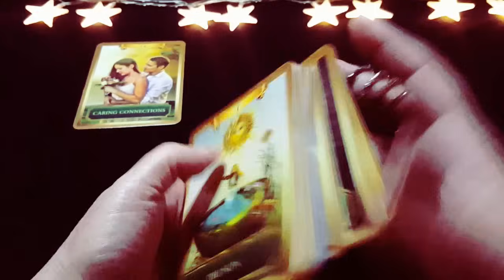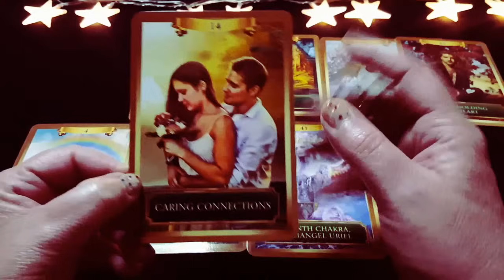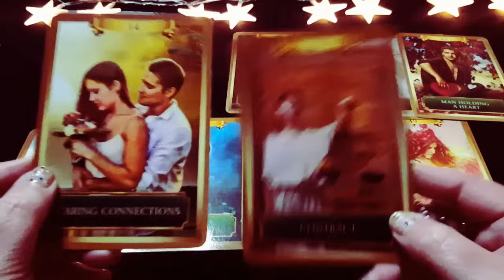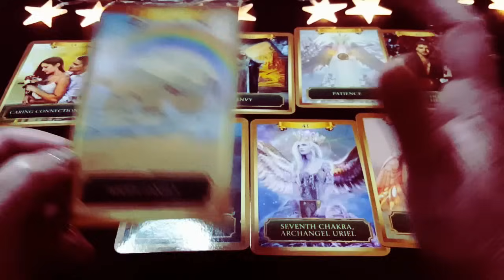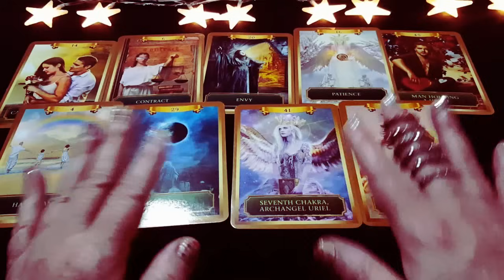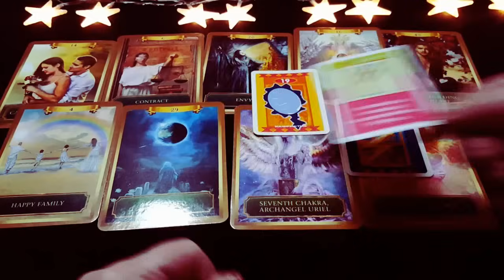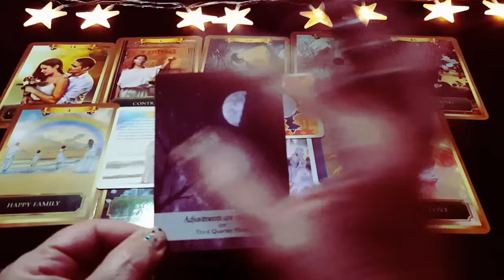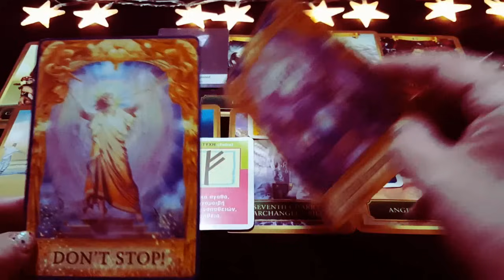🏆ΜΗ ΣΤΑΜΑΤΑΤΕ! ΣΕ ΕΝΑ ΧΡΟΝΟ ΘΑ ΤΡΙΒΕΤΕ ΤΑ ΜΑΤΙΑ ΣΑΣ!🏆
* Ένας μοναδικός οδηγός για να φτάσετε τη ζωή σας στα επίπεδα που θέλετε
* Η προσευχή αυτή είναι θαυμαστά μοναδική, δεν υπάρχει κάτι παρόμοιο. Βοηθά και επιδιορθώνει όλα τα ζητήματα της ζωής, αισθηματικά, οικονομικά, θέματα υγείας, οικογενειακά θέματα, θέματα φιλίας, θέματα συναδελφικότητας, κλπ.

ΥΠΗΡΕΣΙΕΣ:
*ΒΕΛΤΙΩΣΗ ΣΧΕΣΗΣ/ΓΑΜΟΥ
*Ο ΙΔΑΝΙΚΟΣ ΣΑΣ ΣΥΝΤΡΟΦΟΣ ΜΕΣΩ ΤΕΧΝΗΤΗΣ ΝΟΗΜΟΣΥΝΗΣ (A.I)
*ΕΝΕΡΓΕΙΑΚΟΣ ΚΑΘΑΡΙΣΜΟΣ